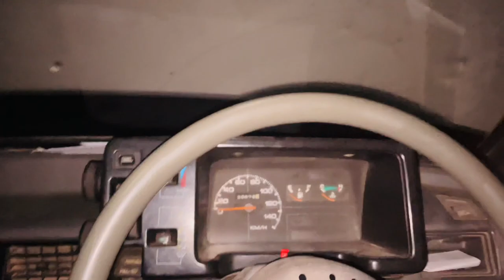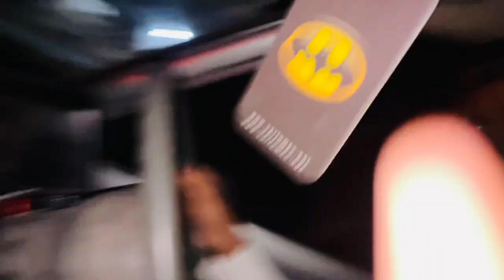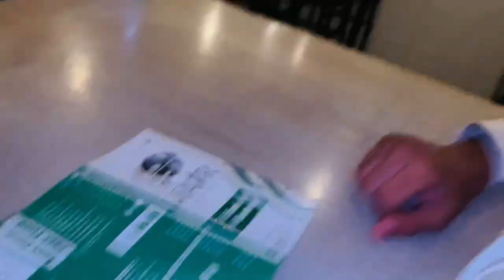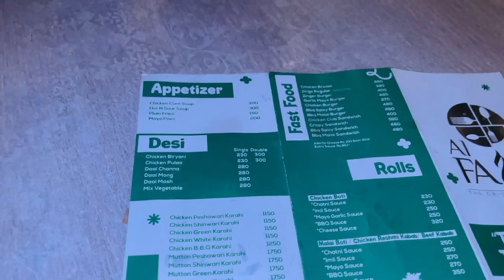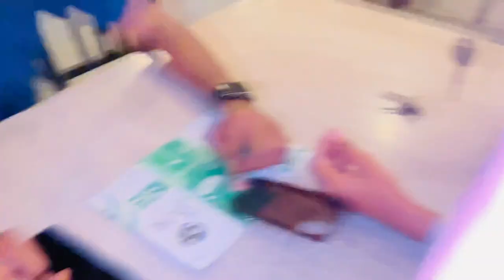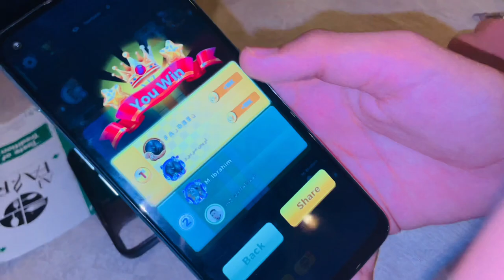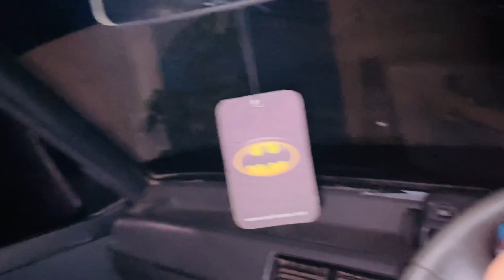Ignoring My Friend Arslan 😂 | Ignoring + Inserting 🤣 | Extremely Gone Funny😂